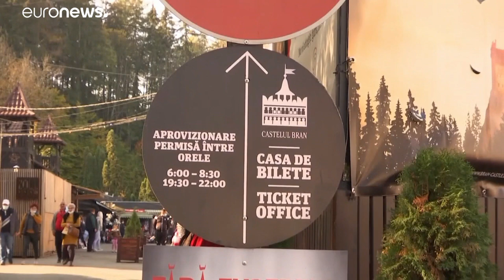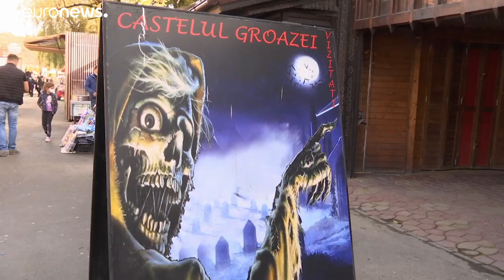Drakula kastélyát is elérte a koronavírus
Az erdélyi Drakula-kastélyt általában több ezer turista keresi fel naponta, de a koronavírus-járvány miatt idén a vártnál sokkal kevesebben érkeztek a híres vámpír regénybeli lakhelyére.